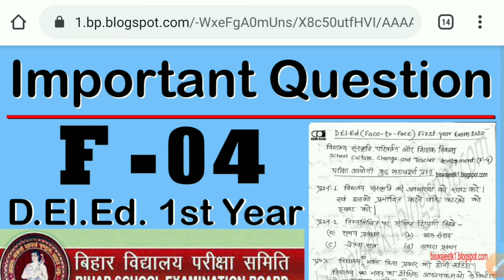F-04. Important Question for Examination. Bihar School Examination Board, Patna.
नोट्स & Previous Question Paper, 2019 को प्राप्त करने के लिए यहां क्लिक करें👇👇👇

ICT F-11 Important Question for Examination. Bihar School Examination Board, Patna.